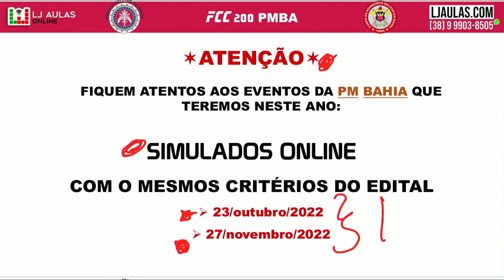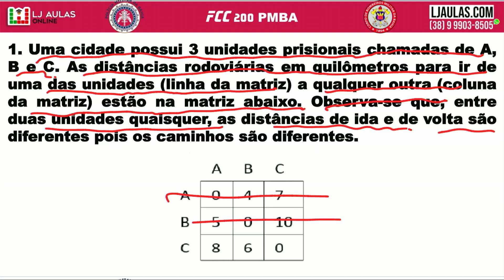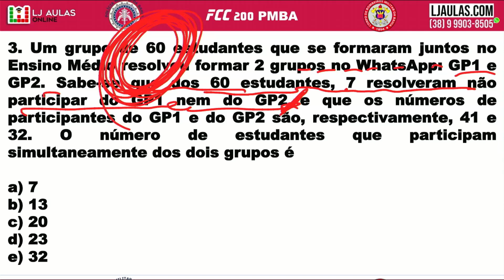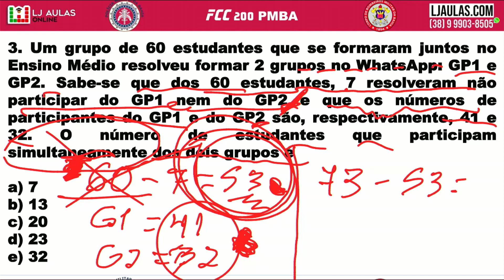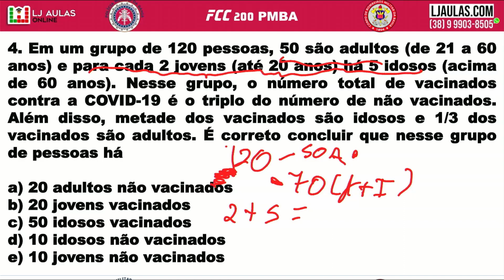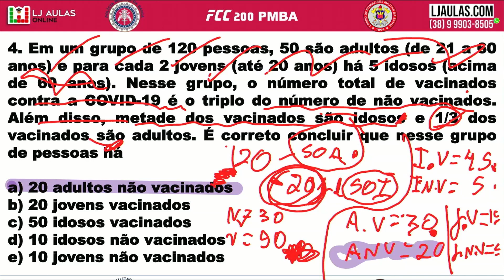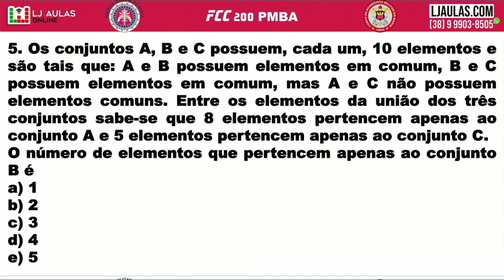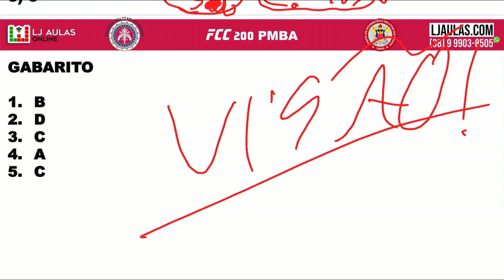Concurso PMBA 2022 Questões de Matemática FCC #05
Resolução de Questões de Matemática para o concurso PMBA #05. Assista à esse super Aulão onde o professor Barão irá ensinar tudo que você precisa saber para ser aprovado na banca FCC. O LJ Aulas trás até você todos os macetes e dicas para o concurso PMBA 2022, para você ser aprovado na PM BA precisa mandar muito bem em matemática e com esse vídeo você verá na prática como interpretar e saber o que utilizar nas questões de Matemática na prova da PM BA.

⚠️🚨Curso Online Concurso Corpo de Bombeiros Militares da Bahia  | CBMBA

Afilie-se ao LJ Aulas e receba até R$ 160,00 por cada venda:
🔥🔥Link de Afiliação Curso Online Concurso PMBA CFSD: